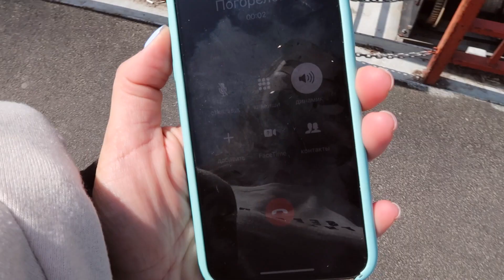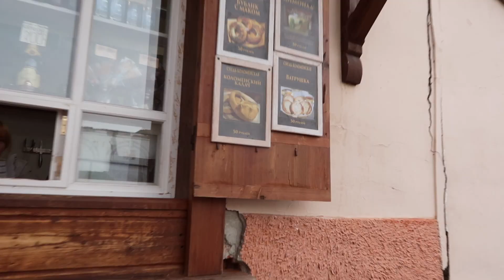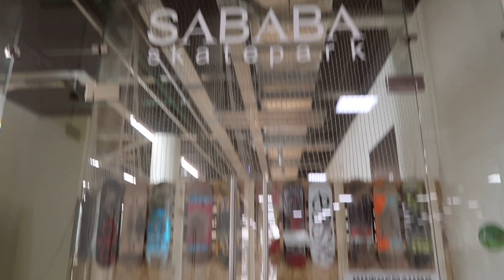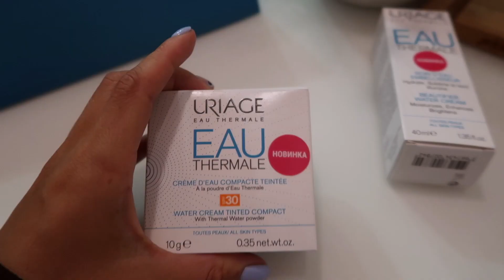Vlog. Она бросила ВСЕ и уехала жить в деревню! Коломна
Привет, в этом влоге я решила рвануть к своей подруге, которая бросила все в городе и уехала в маленький городок с 3-мя детьми